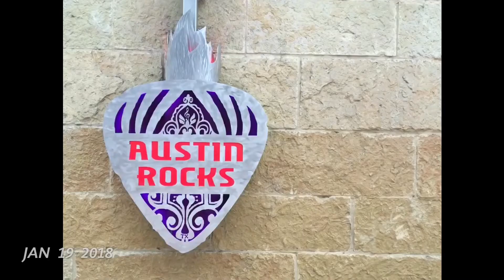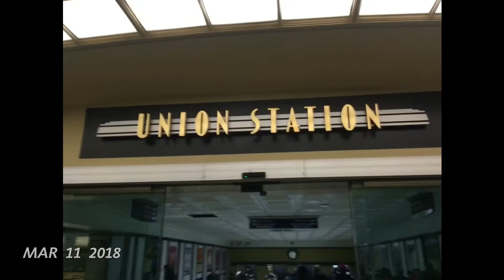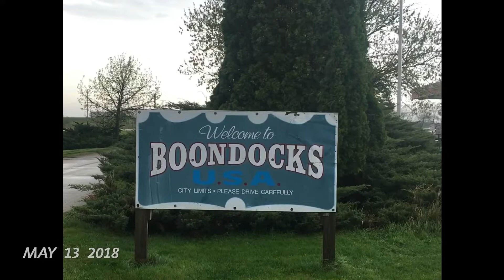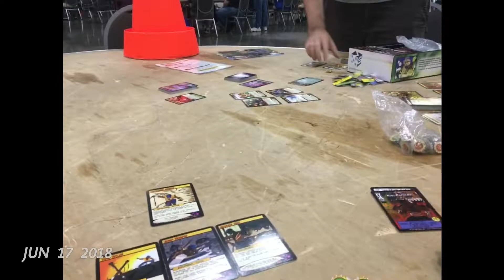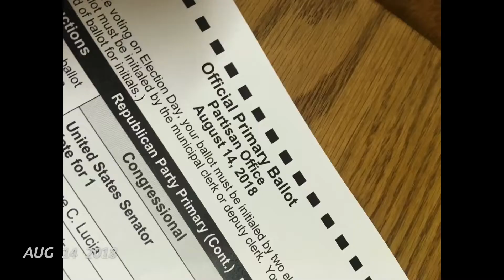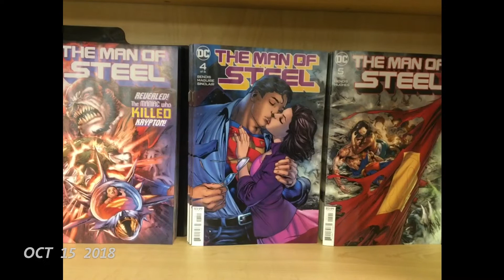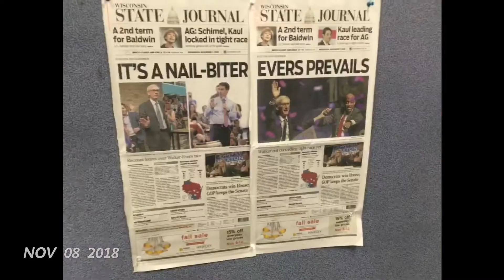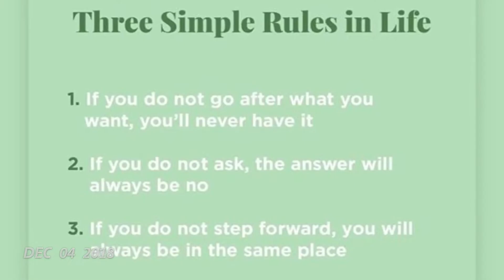2018: A Year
Vide comprised of one second videos taken daily as I traveled the United States. Plenty of beer, BBQ and music mixed with everyday adventures.